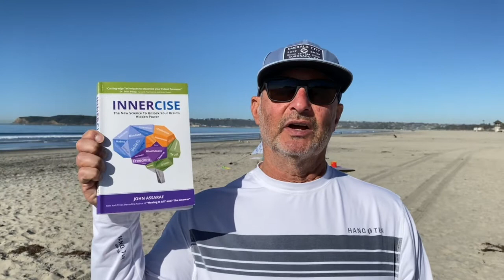#502 Featured in The Secret John Assaraf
John Assaraf is one of the leading high performance, success coaches in the world. He has  appeared numerous times on Larry King live, Anderson Cooper and The Ellen DeGeneres Show.

He grew Re/Max of Indiana from startup to 85 offices and 1200 sales associates who sold over  $4 Billion a year. John was also one of the founders of Bamboo.com that went public on  NASDAQ.

He has written 4 books including 2 New York Times best sellers that have been translated to 35  languages. John has been featured in 10 movies, including the blockbuster hit “The Secret” and  "Quest For Success" with Richard Branson and the Dalai Lama.

Today, he is CEO of MyNeuroGym.com, a neuroscience based company, dedicated to helping  individuals strengthen their mindset and skills, so they achieve their goals and dreams, faster  and easier than ever before.

Join Robert Manni, author of The Guys' Guy's Guide To Love as we discuss life, love and the pursuit of happiness.

Buy The Guys' Guy's Guide to Love now!